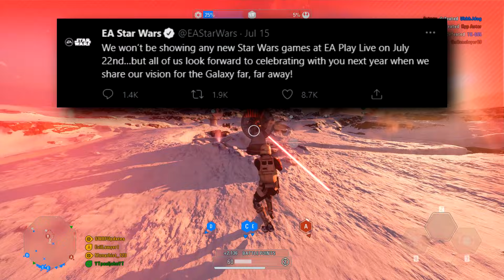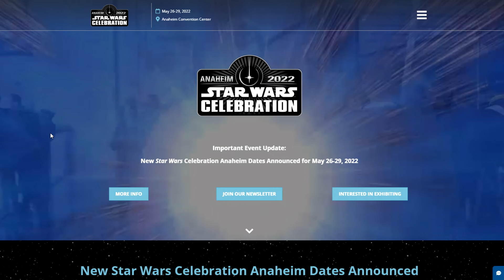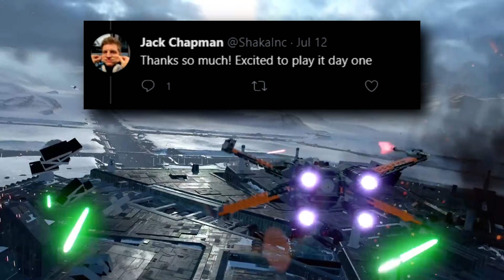LEGO: The Skywalker Saga & EA Star Wars News - The Bad News Keep Stacking Up!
Let's talk about the sad news of no Star Wars games at EA Play Live as well as some LEGO Star Wars: The Skywalker saga news!

👴🏻SENATORS⚡

A huge thank you to my Grand & Supreme Senators for their support on the channel: Jorge Heraud & The Arnes!